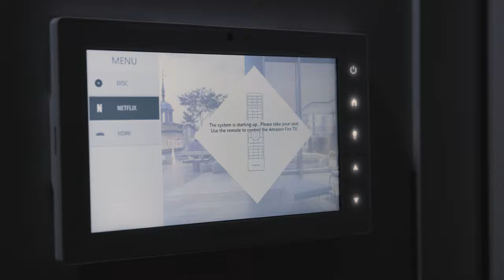Custom Home Cinema | Residents Private Cinema | Couture Digital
We were commissioned to design and install an 18-person private cinema room that the residents can enjoy either by booking their own event or by attending a regular screening arranged by the concierge service.